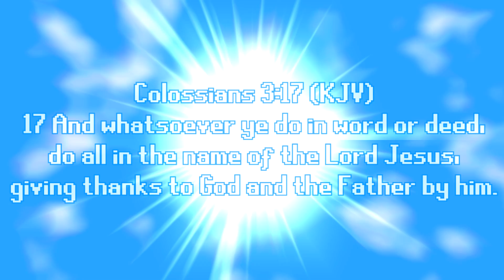✨ [Vasterz Highlights: Minecraft] Mineplex - "TROLLED LIKE AN ABSOLUTE BOSS?!"